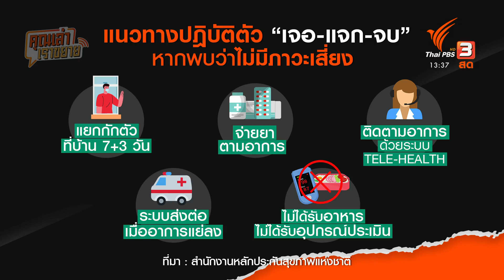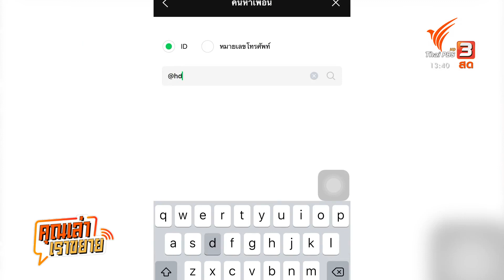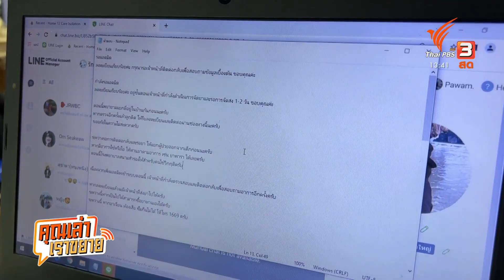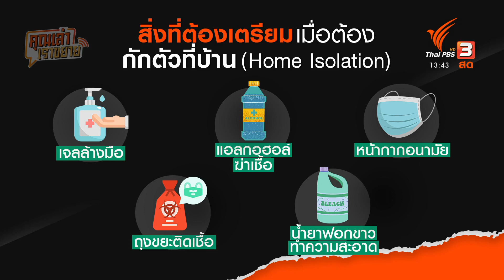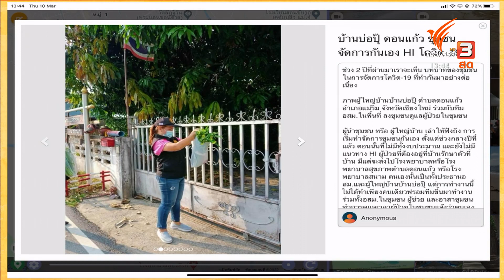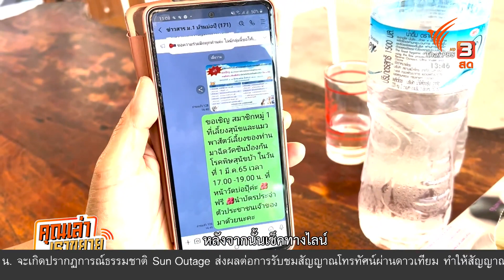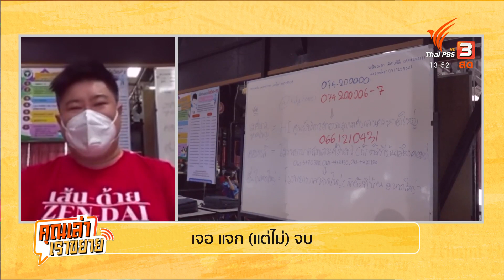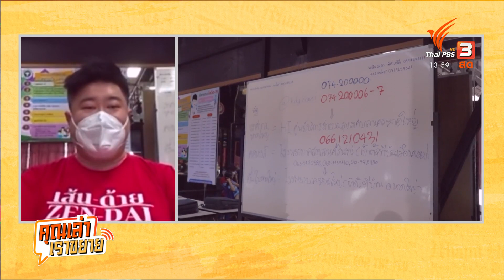เจอ-แจก-(แต่ไม่)จบ : คุณเล่า เราขยาย (10 มี.ค. 65)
ยังคงต้องยกการ์ดสูง ๆ ในการรับมือโควิด-19 หลังพบจำนวนผู้ป่วยเพิ่มสูงขึ้น ชวนคุยอัปเดตสถานการณ์ 10 วันหลังกระทรวงสาธารณสุขปรับแนวทางการรักษาและดูแลผู้ป่วยโควิด-19 ระบบ "เจอ แจก จบ" สำหรับกลุ่มผู้ป่วยสีเขียว สามารถแยกกักตัวเองที่บ้านได้ ประเมินอาการจากแพทย์และแจกยาตามอาการ ชวนคุยกับ นพ.สุภัทร ฮาสุวรรณกิจ ผอ.โรงพยาบาลจะนะ จ.สงขลาและคุณไพโรจน์ ชัยจีระธิกุล กลุ่มเส้นด้ายหาดใหญ่

ติดตามได้ในรายการ "คุณเล่า เราขยาย" วันพฤหัสบดีที่ 10 มีนาคม 2565 เวลา 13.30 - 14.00 น. ทางไทยพีบีเอส รับชมย้อนหลังได้ทาง